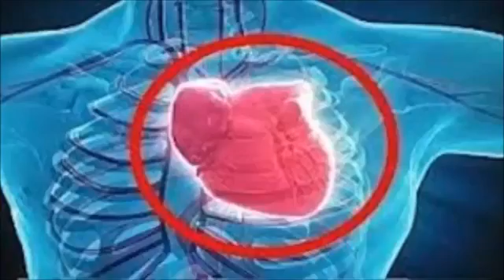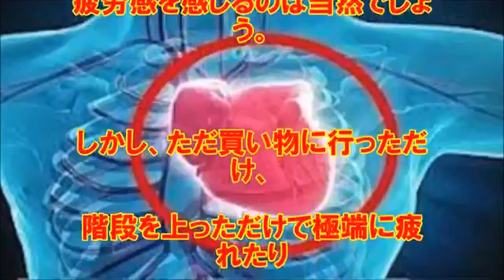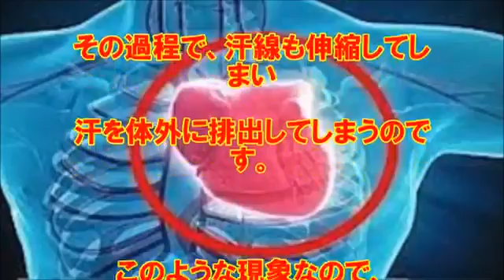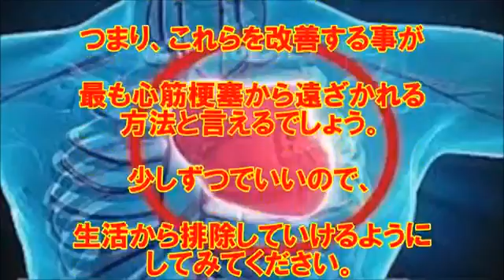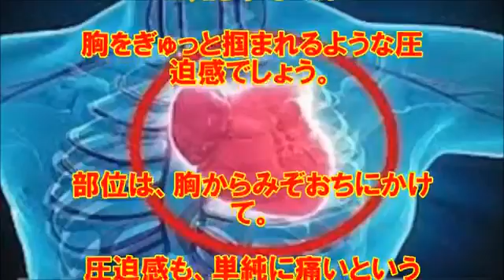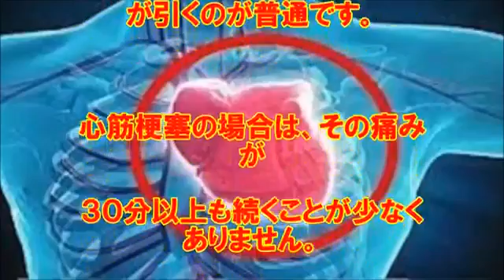衝撃心筋梗塞が起こる1か月前に出る6つの前兆と症状 これが出たらヤバイ 知ってよかった雑学